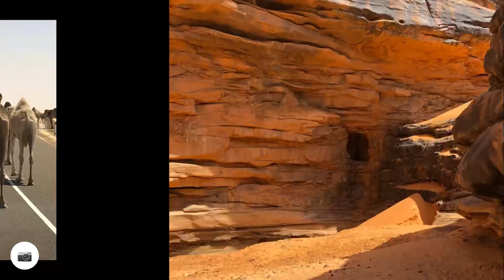Mauritanie 2019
Un tour en Mauritanie